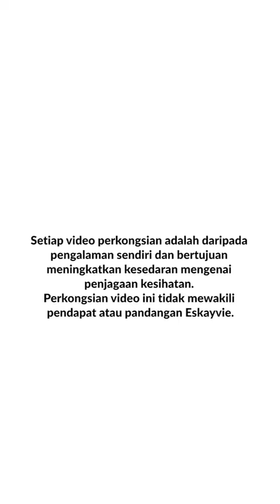Badan Cergas, Nak Buat Kerja Pun Senang | Pengguna Phytax | Eskayvie Malaysia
Syukur alhamdulillah. Seronoknya dapat banyak feedback positif daripada pengguna Phytax.

Puan Mary (47 tahun) ada masalah kebas tangan dan selalu sakit kepala. Nak buat kerja rumah pun agak terbatas sebab selalu sakit.

Alhamdulillah, selepas amalkan Phytax kebas-kebas tangan dan sakit kepala tidak ada langsung. Lagi seronok bila minum Phytax ni badan pun rasa cergas. Alhamdulillah. Syukur sangat!

Phytax, minuman nutrisi semula jadi dari tumbuhan dan buahan dapat membantu menstabilkan bacaan gula darah, memberi tenaga berpanjangan dan meningkatkan kesihatan tubuh terutamanya bagi pesakit Diabetes. Dapatkan Phytax di

Kongsikan kisah ini dengan rakan-rakan serta sanak saudara anda. Mana tahu dengan perkongsian ini, kita dapat membantu mereka yang sedang bergelut dengan masalah yang sama. Yang penting, kita ikhtiar selagi boleh. Allah yang memberi penyembuhan.